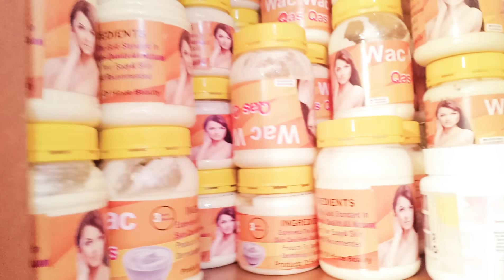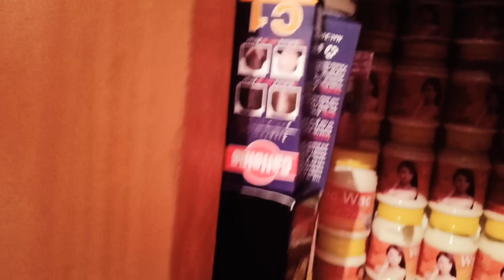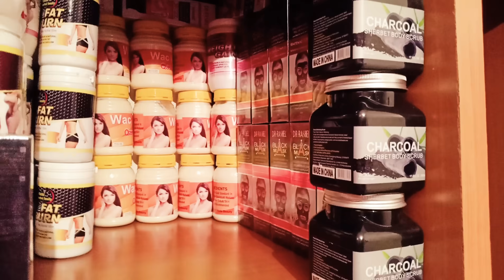Hadi Aaad Qurux jeceshayay alaabtan ciidi isku qurxi whatsapp inagala soo xirir